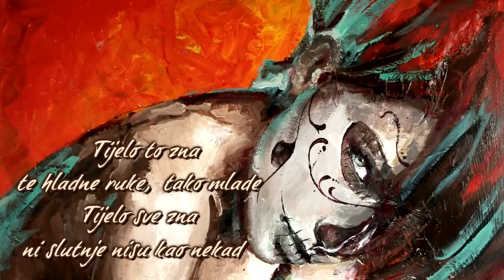BOA - Dođi (lyrics)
Boa - Dođi;
Album - "Ritam strasti"
Godina - 1982.